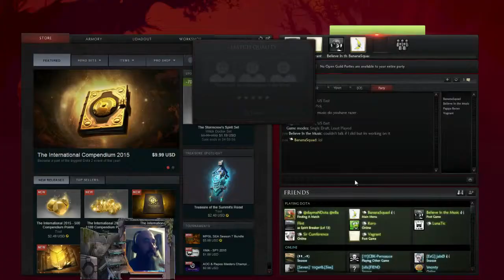Beren Laughs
Banana and Vagrant and I have good times...and we win too.

This is some of the most fun I've ever had playing Dotes.